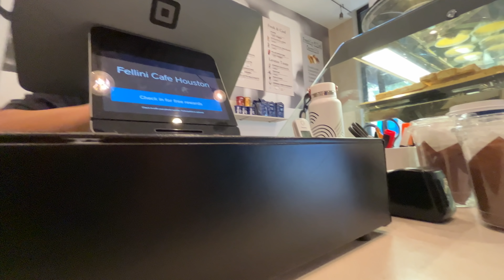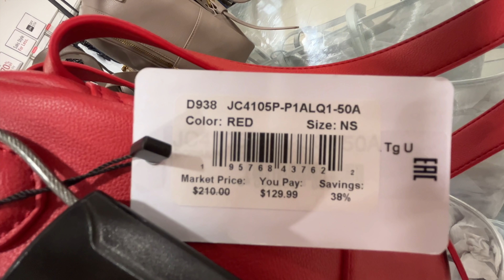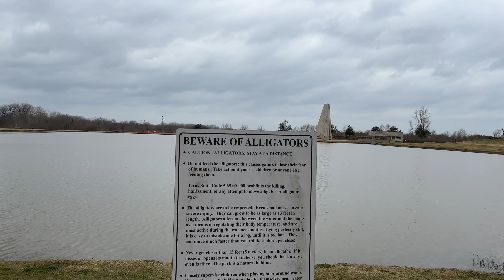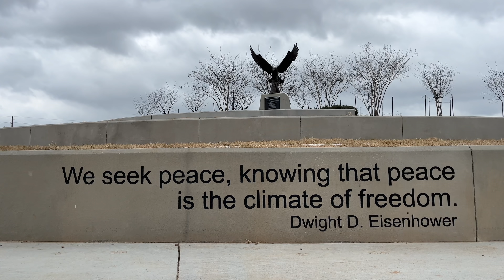COLAZIONE ITALIANA SENZA SENSO